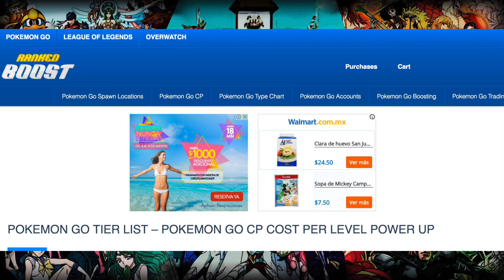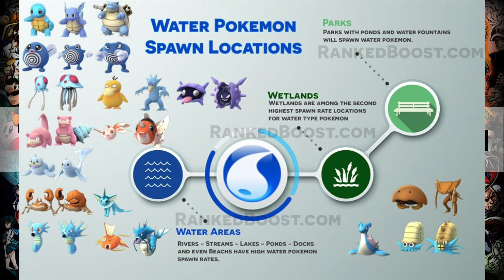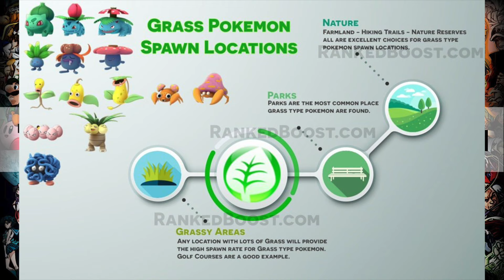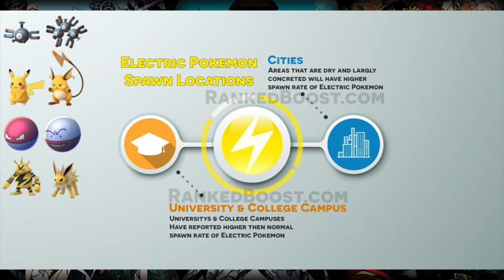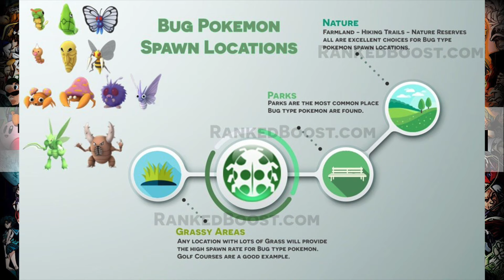ATRÁPALOS A TODOS!! donde encontrarlos a todos en Pokemon GO!!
Vídeo sobre donde encontrar los Pokémon en Pokemon GO.

Todas las imágenes de Pokemon GO pertenecen a RankedBoost, el vídeo se hizo con fines informativos.